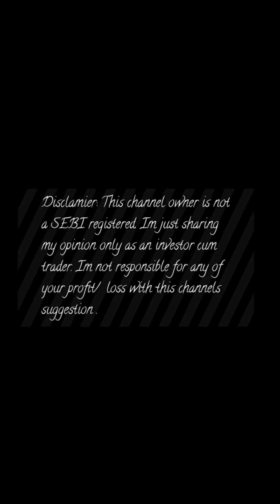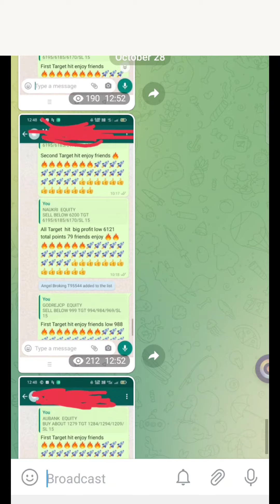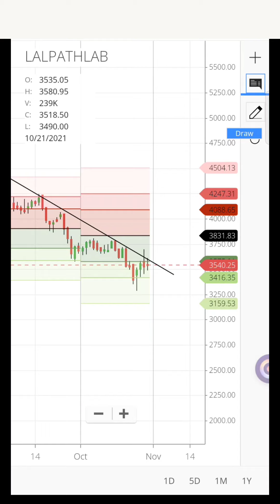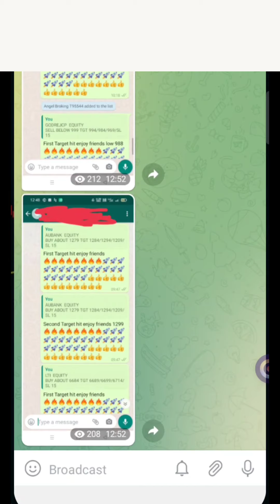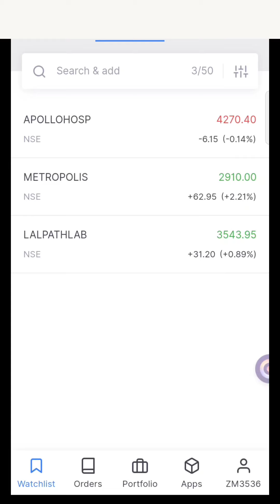Daily Best Intraday Stocks @ 29th October 2021 @ (Stocks to trade Tomorrow)(Intraday 29 Oct Stocks)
Daily Best Intraday Stocks @ 29 October 2021 @ (Stocks to trade Tomorrow)(Intraday 29th Oct Stocks)

Aliceblue
OPEN DEMAT ACCOUNT :-

ASTHA
OPEN DEMAT ACCOUNT:-

Angel broking
OPEN DEMAT ACCOUNT:-

Best Intraday stocks for 29th Oct  2021
Best Stocks for tomorrow 29th Oct 2021

Intraday stocks selection best strategy
Intraday stocks
Intraday trading
Stocks options strategy
Stocks moment banknifty
Stocks
Tomorrow intraday share tips
Tomorrow intraday stocks low price
Tomorrow intraday
Tomorrow intraday stock Malayalam
Tomorrow intraday trading stocks tamil
Tomorrow intraday stocks to buy
Tomorrow intraday share
Tomorrow intraday trading stocks Malayalam